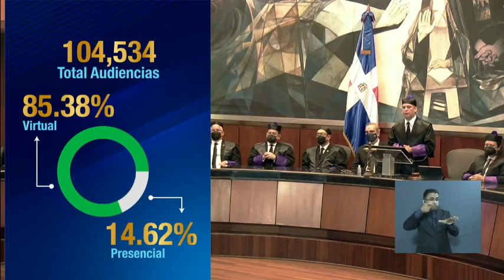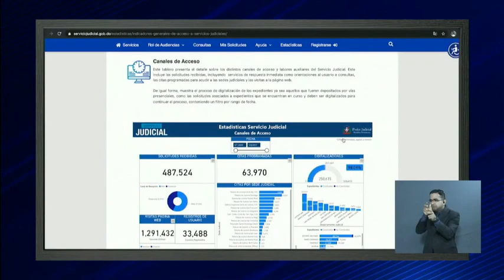Audiencia Solemne por el Día del Poder Judicial